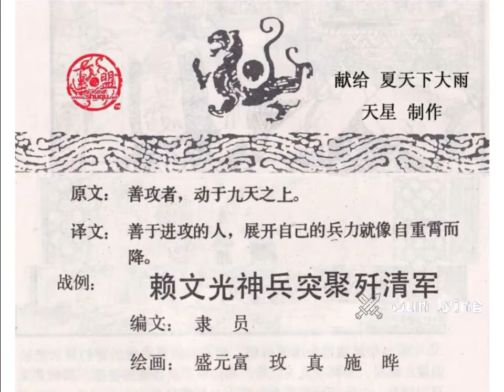形篇 赖文光神兵突聚歼清军